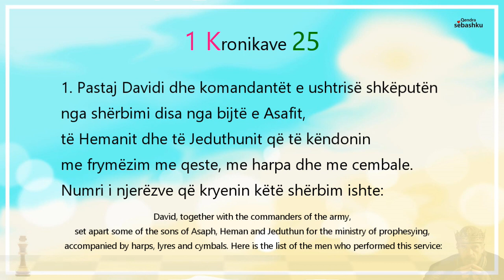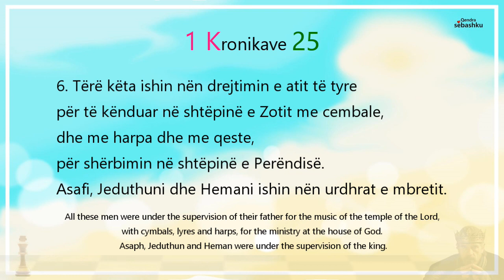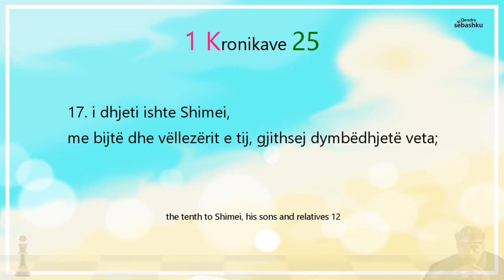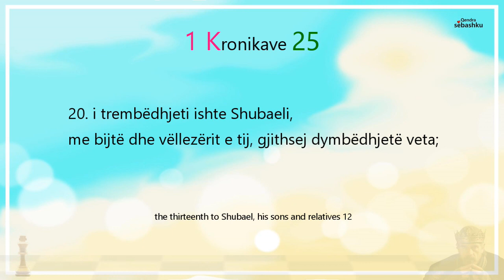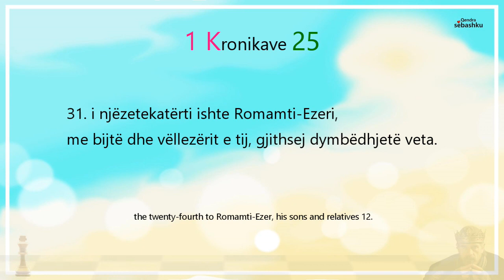[Leximi i Biblës] 1 Kronikave 25.(역대상 25장)/Bibla audio shqip/Albania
- [Leximi i Biblës] 1 Kronikave 25./Bibla audio shqip/Albania